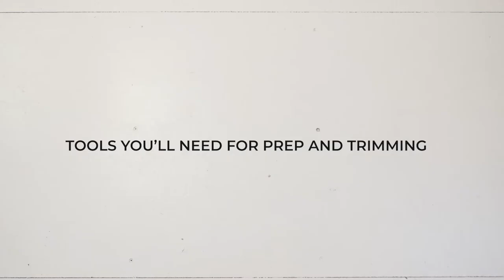How to Fit Wood Flooring - Secret Nailing Fitting Method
Direct Wood Flooring's essential guide on how to fit wood flooring using the secret nailing fitting method. Everything you need, from tools to fitting instructions, is included in this video guide.